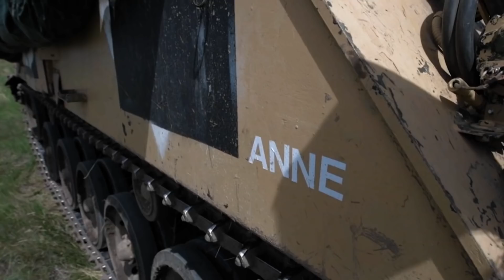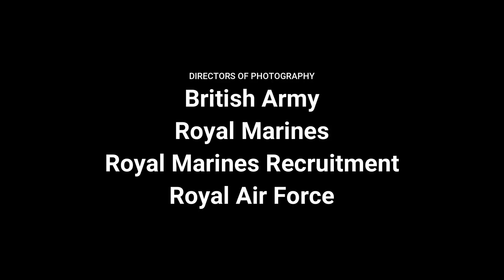British Armed Forces 2018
The Armed Forces of Great Britain.

You want to be an British soldier?
You are ready to serve your country?
Then go to the official side of the British Army, Royal Navy, Royal Air Force and Royal Marines.

Founded: 1660
Commanders
Chief of the General Staff: General Mark Carleton-Smith
Commander Field Army: Lieutenant-General Patrick Sanders CBE DSO
Army Sergeant Major: WO1 Glenn Haughton OBE

Military equipment
Service pistols: SIG SAUER P226 (L105A1 & L106A1, L117A1) and Glock 17 (L131A1, L137A1)
Submachine gun: Heckler & Koch MP5 (L91A1, L92A1, L80A1, L90A1)
Shotguns: Benelli M4 Super 90 (L128A1) and Remington 870 (L74A1)
Service rifles: SA80 (L85A2, L85A3, L22A2), Colt Canada C7 (L119A1, L119A2), HK417 (L2A1), M16A2/M203 and L86A2 LSW.
Sniper rifles: L129A1, AW (L118A1
L118A1 AWC), AWM (L115A3), AW50 (L121A1), AI AX50 and Barrett M82 (L135A1 LRPAS).
Light machine gun: FN Minimi (L108A1, L110A2, L110A3
Minimi 7.62)
General-purpose machine gun: FN MAG (L7A2)
Heavy machine gun: Browning M2 (L111A1)
Grenade launchers: GMG (L134A1) and M203.
Anti-tanks: MBT LAW, FGM-148 Javelin, ILAW (AT4), MATADOR (L2A1 ASM) and Starstreak MANPAD.